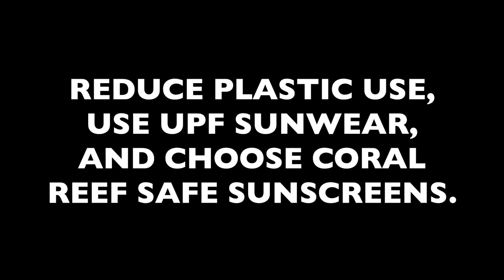Plastic Pollution and Coral Bleaching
This short clip shows a one-minute walk along a beach in Nusa Dua in Bali, Indonesia, then shows the effects of effects of climate change and pollution on coral bleaching, the causes and what we can do to protect our oceans.

Coral bleaching picture sources:
1. Coral bleaching on the Great Barrier Reef in Australia. Photograph: Nature Picture Library/Alamy Stock Photo.

2. The same reef in American Samoa before, during and after a coral bleaching event. The Ocean Agency/XL Catlin Seaview Survey/Richard Vevers.

3. The Current State of Coral Reefs. Photo by Marek Okon.

— Your comments are more than welcomed. Let me know what you think of the video.

— I am an online store owner/analyst/translator... that's right, I am a Slashie! I am the owner of Hummingbird an online store for women's sportswear, sports gear, and accessories, as well as a blog called Everything About Fitness. I also love traveling - visiting different countries and trying all kinds of food. In this channel, I post videos about my life as an online store owner, a travel fanatic, and my life in China, which up till nowadays still not many people are familiar with. To anyone who happens to step into my channel, be it my customer, a stranger, welcome and enjoy!